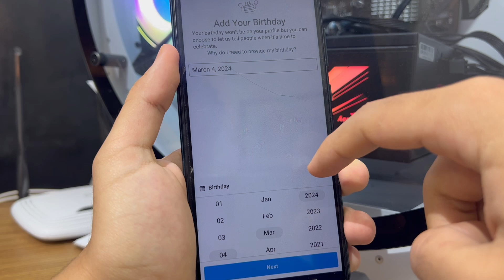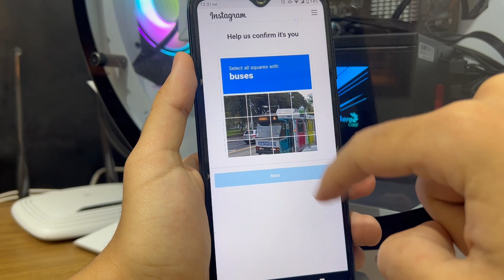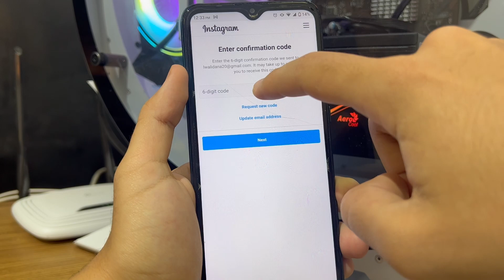Create a New Instagram Account 2024